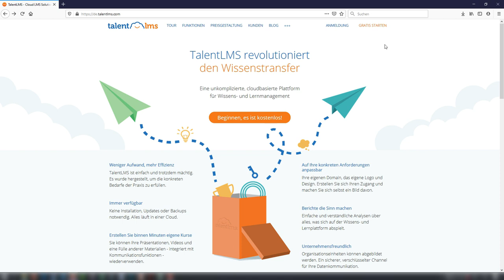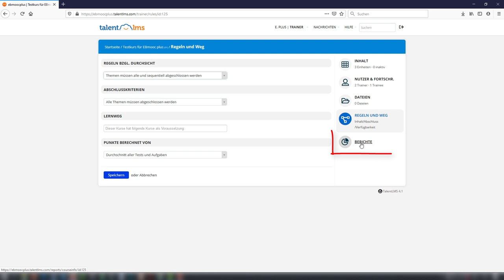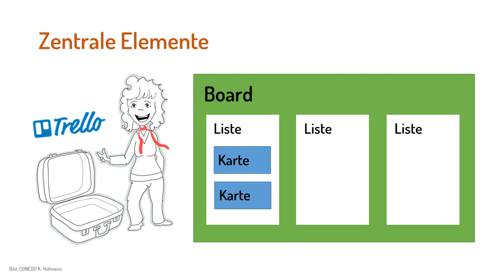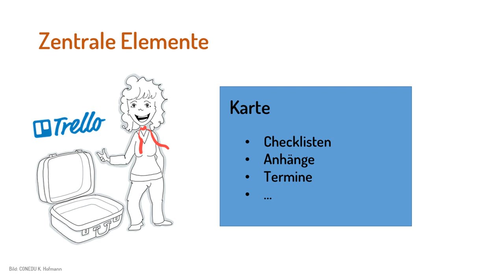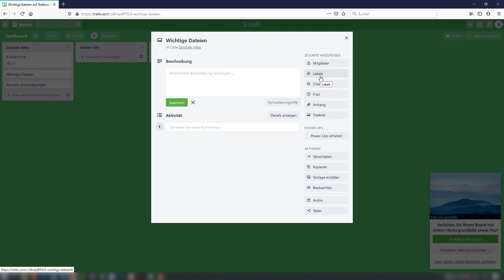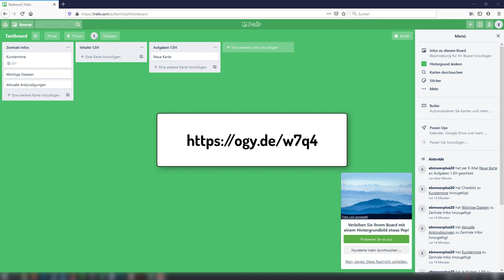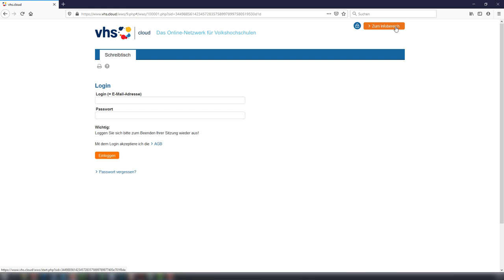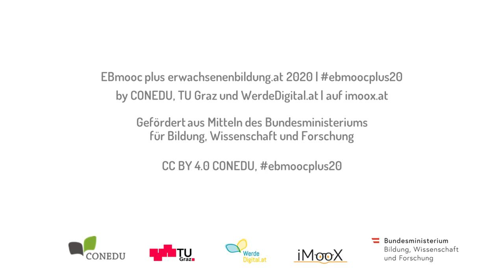[EBmooc plus 2020] Schwerpunkt: Lernumgebungen in der Praxis - Alternativen zu Moodle (5.2)